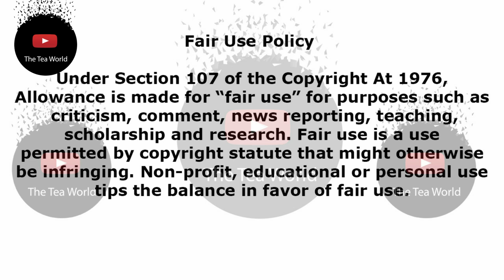Congratulations To Lerato Mvelase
Lerato Mvelase Bags Another Acting Role
Lerato Mvelase joins the cast of The station
Actress and TV presenter Lerato Mvelase lost her job when Isibaya closed its doors but the actress has landed a new gig on Mzansi Magic’s new drama series The Station. She revealed in an interview with Daily Sun that she will be playing the role of Cynthia Motha, a bitter and angry character.